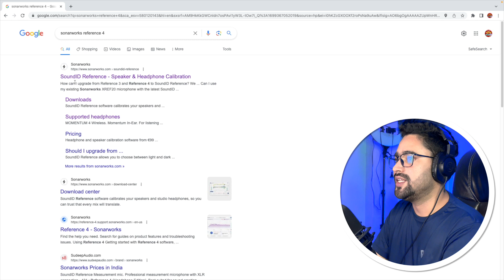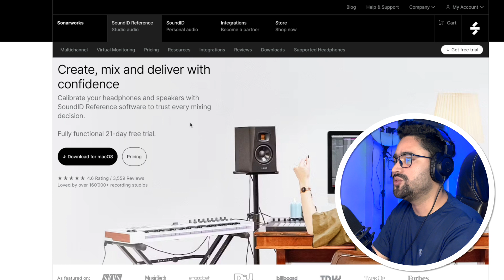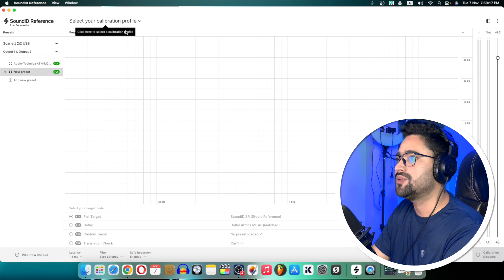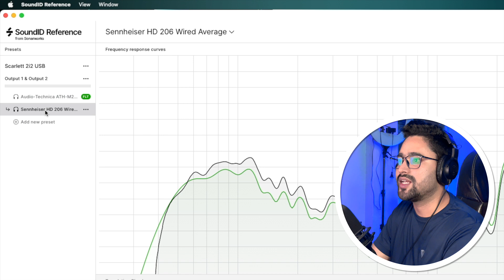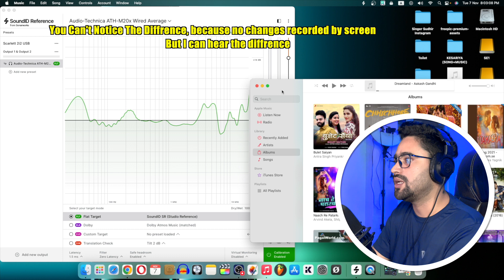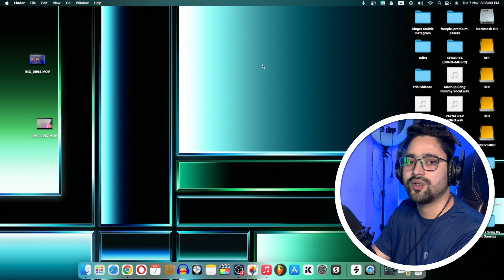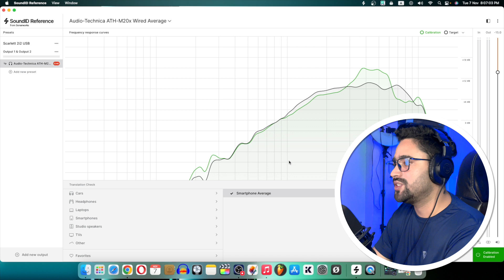Most Important Plugin for Music Production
music sikhe
music production
Music sikhe

My Favourite Gadgets : 👇🏻👇🏻⬇️

SYGA Microphone Stand for Desk
Maono Pop Filter
Oneodio Pro-10 Headphone

Next Video Koun Si Dekhna Chahte Ho Comment Karo. 😍✌🏻

Bye Bye 👍🏻